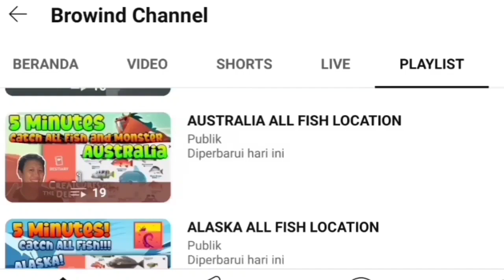NURSE SHARK Creatures of the Deep Fishing ❗COSTA RICA Rare Fish January 2024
Petualangan Memancing!